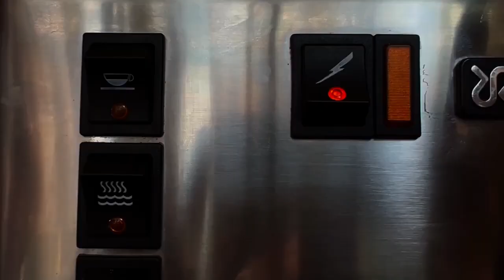Girl drinking Coffee | sip and silence 18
30/04/2023
13:25
Every Hallf Coffee Roasters
Saigon, Vietnam

on going art installation from the present to the future.
embrace in a meditative shared coffee experience to contemplate and relax.

sip and silence.
your daily dose of coffee.